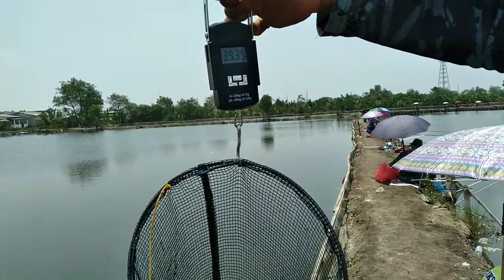Acara Mabar Empang Bang Unan + Info Kotrekan